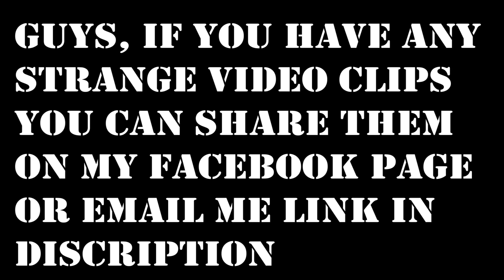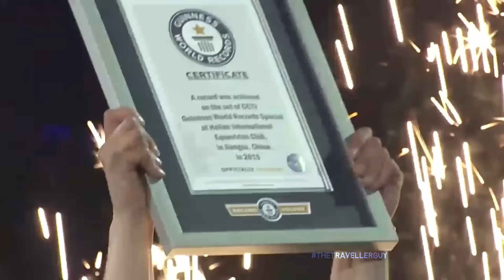UNEXPLAINED THINGS HAPPENING AROUND THE WORLD | STRANGEST VIDEOS ON THE INTERNET YOU MUST NOT MISS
Scary Videos

paranormal videos
the unexplained mysteries
unexplained mysteries
unsolved mysteries
strange viral
best viral
traveler guy
traveller guy
caught on camera
strange events
strange sounds
strange weather
mysterious videos
mysterious events
mysterious world
weird videos
trending videos
creepy videos
spooky videos
spooky scary
scary video
strangest
apocalypse
Creepy TikTok
Horror stories
Ghost cat
Unsolved mysteries